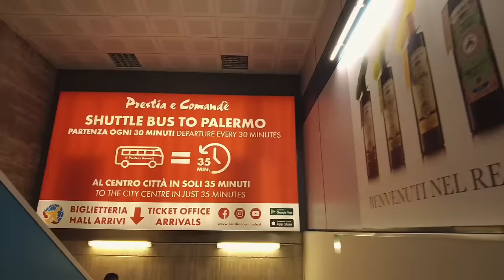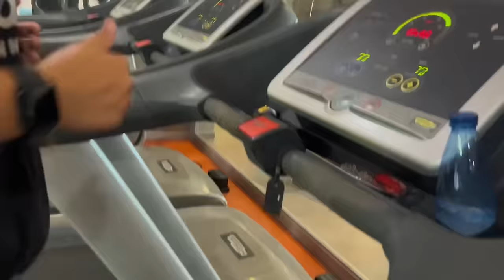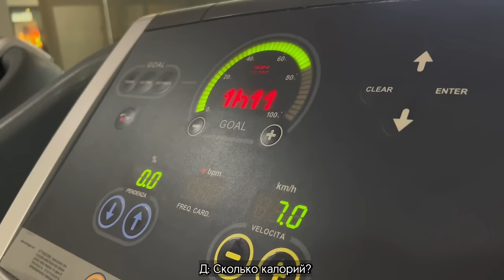SICILY. CAMILA OSORIO. +40°C TENNIS MATCH. NATASHA SPEAKS ESTONIAN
00:00 In this episode
00:49 Intro
01:24 Star arrived
02:29 On the courts
03:22 Practice in +40C
05:19 STUPID RULES
10:37 Natasha sweating in the GYM
11:31 Go Little Rock star
15:12 Palermo GTA city
16:52 Natasha speaking ESTONIAN
18:00 Best oranges in Italy
19:33 Do you know, who is Albert?
22:11 Intense practice
23:52 CAMILA OSORIO
30:46 Italian FOOD and us
34:45 Ending